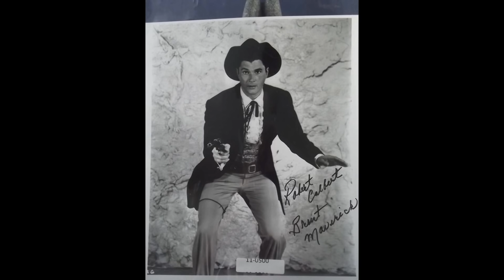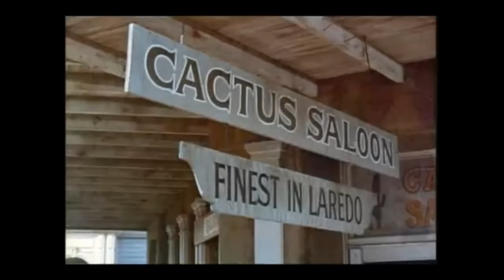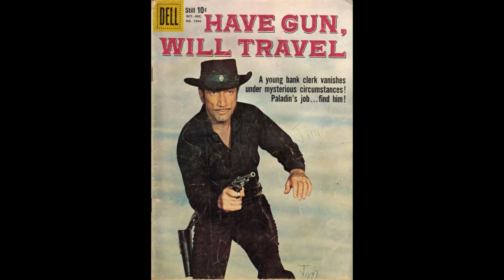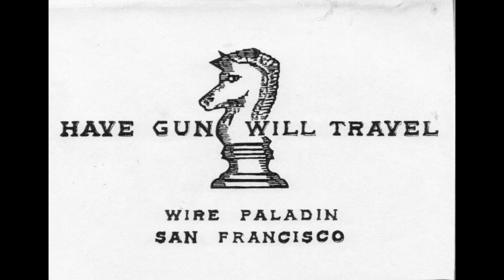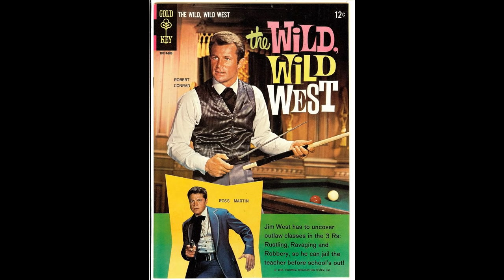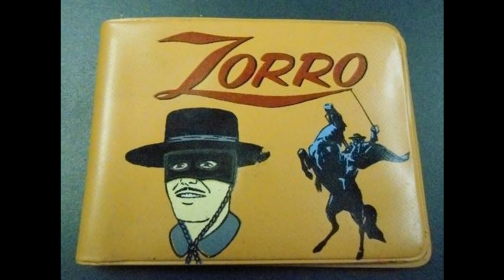My Top 10 TV Westerns Of The 50s and 60s.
This time around, get out your toy lariat, strap on your cap gun and sit too close to the TV for my top 10 TV Westerns.

Thanks to Sally for pointing out the audio hassles in the previous version of this one. :-)